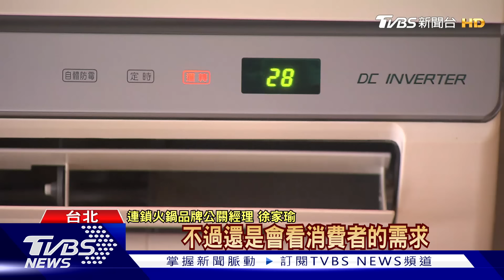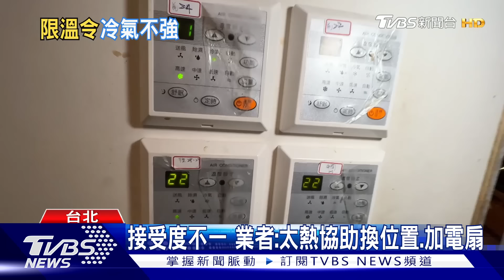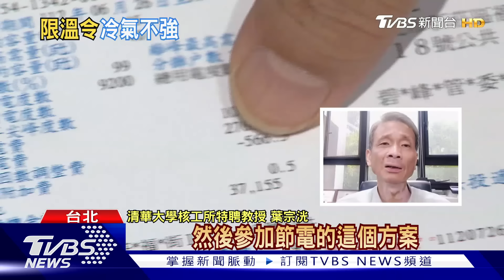又是限溫令? 公共場所熱翻 網質疑「全回家開冷氣更耗電」｜十點不一樣20240723@TVBSNEWS02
高溫炎熱的夏天，卻有網友發文，最近不論是搭捷運、到圖書館等，都覺得不夠涼，如此一來，大家反而窩在家吹冷氣，不是更耗電，有人質疑是受到「限溫令」的影響，而經濟部確實有推動，旅館、販賣店等20類場所，室內冷氣溫度不得低於26度，如果是用餐時段，餐廳建議控制在23度，但其實每個空間和環境，未必都適合相同溫度。